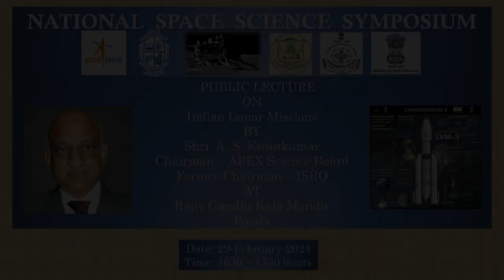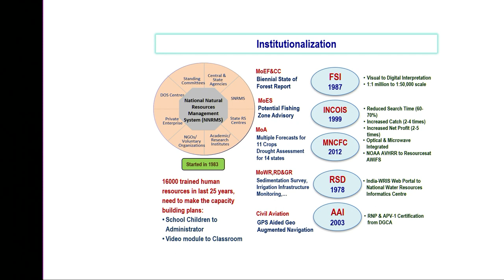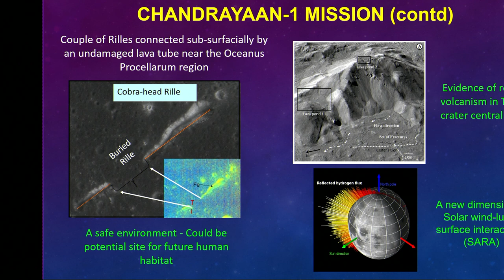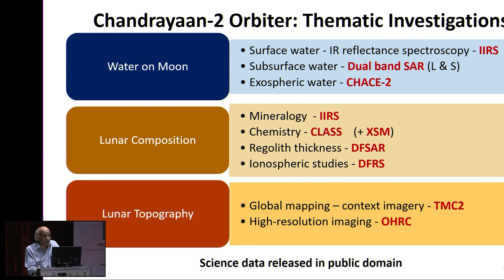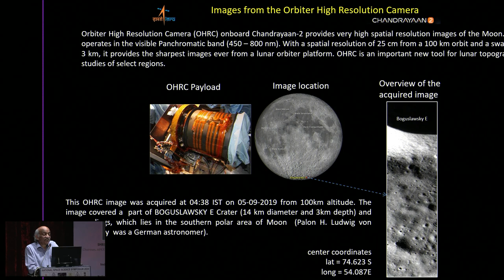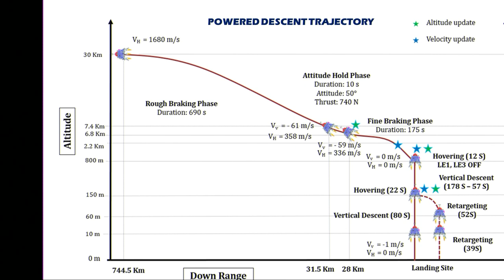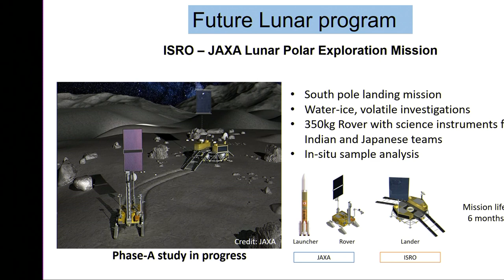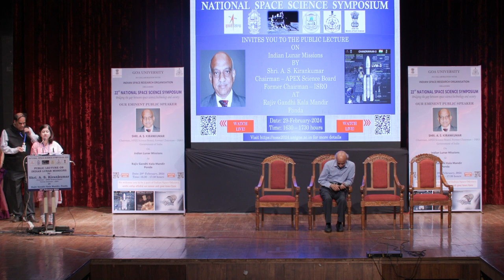NSSS 2024 - Public lecture by Shri A. S. Kirankumar - Topic: Indian Lunar Missions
National Space Science Symposium (NSSS 2024)

Public lecture  by
Shri  A  S  Kirankumar
Topic: Indian Lunar Missions

Venue: Rajiv Gandhi Kala Mandir, Ponda

The 22nd National Space Science Symposium (NSSS 2024) is an event with scientific sessions for professionals and research students working in the area of space science and allied areas. The uniqueness of NSSS 2024, is the conduct of public lectures open to all and student sessions during the symposium at Goa University.